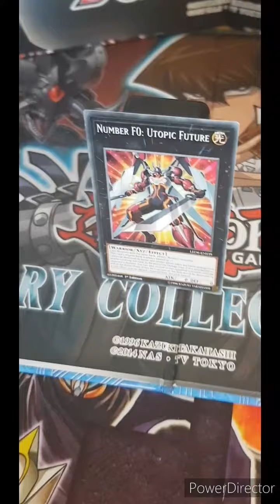Number F0 Utopic Future